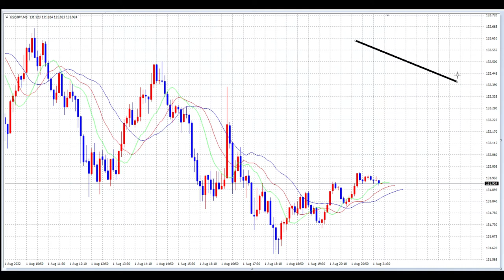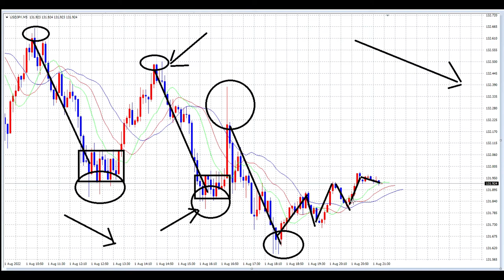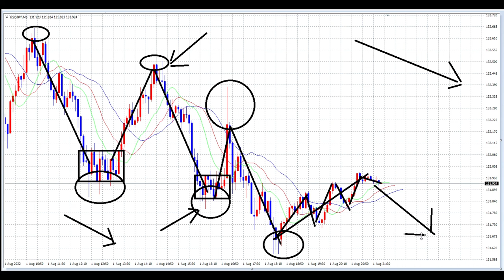【FX】今日から徐々にテクニカルを見てゆきます。